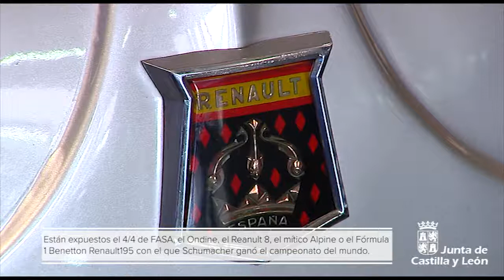30 joyas del coleccionismo de Renault se exponen en el VII Foro de Vehículos Históricos